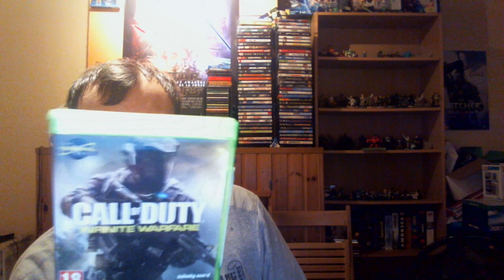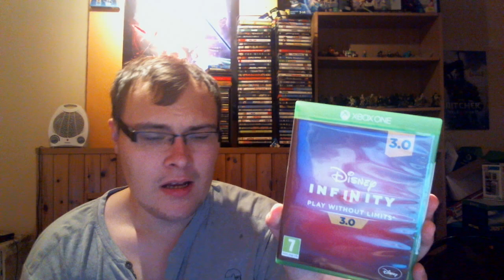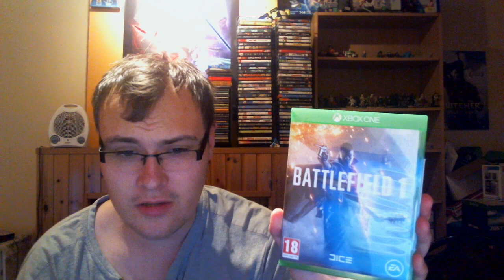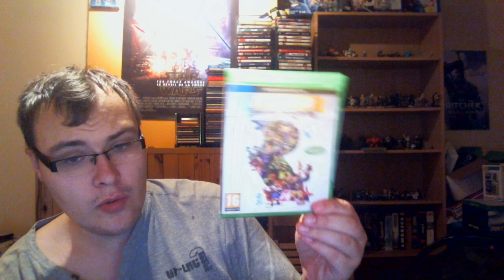collection ps4 et xbox one